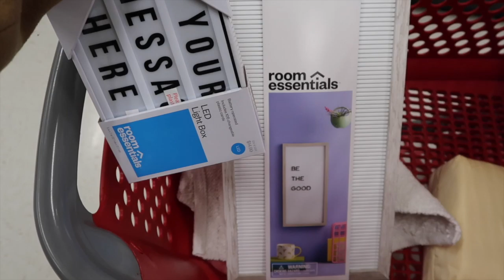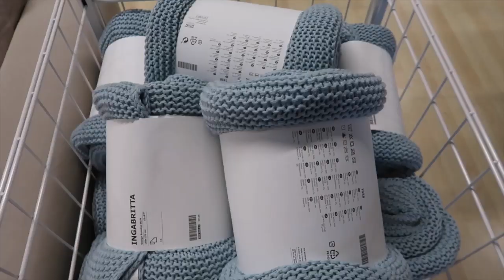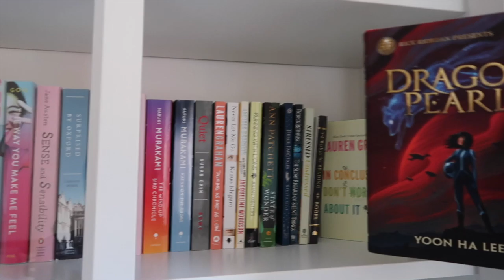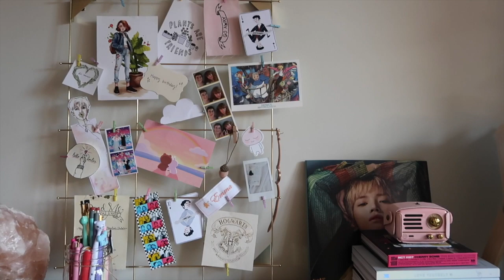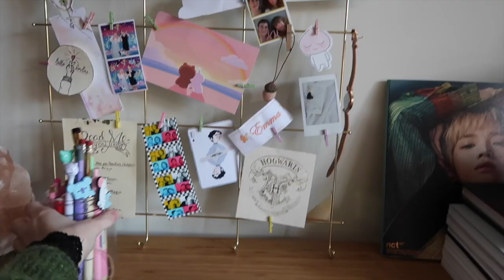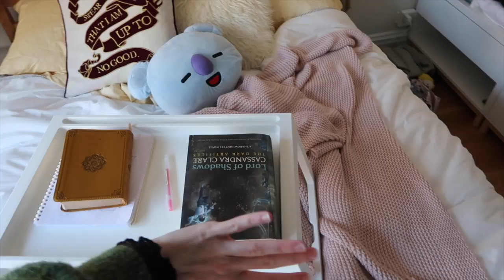vlog 🛤️☁️ ikea trips & a new city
hello lovelies, I MOVED TO NYC ✨ this vlog was filmed a little bit ago during the whole ikea visiting, room decorating, moving process. hope you enjoy Xx Emma